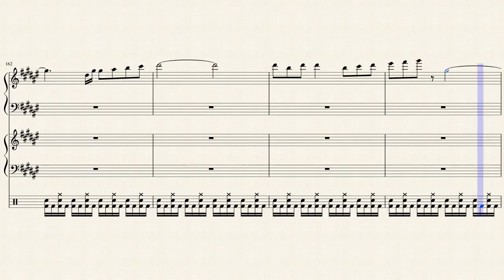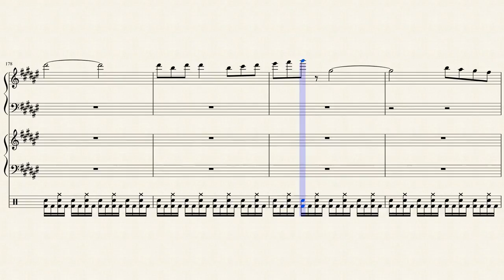[自作]Crisis Of Crash!!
名前にかっこつけて英語にしました。意味としてはクライシスオブクラッシュ、破滅の危機ですかね。初めてドラムに挑戦して初めて1ループが長い曲にしました。1ループ約6分